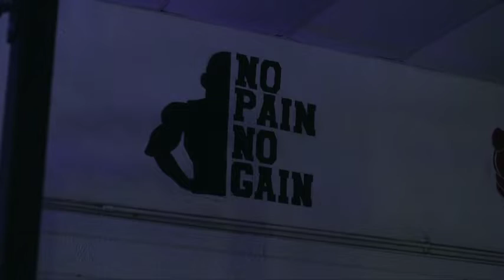S&J Downtown Athletic Club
S&J Downtown Athletic Club is located on 112 E Call Street in Starke, Florida. Join S&J for total mind and body fitness.